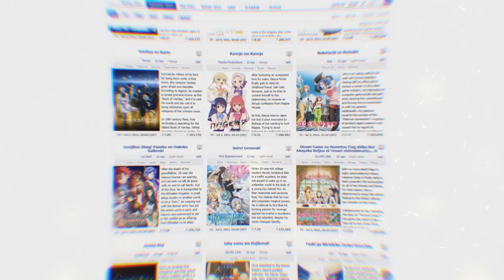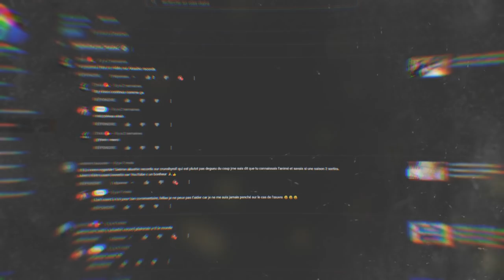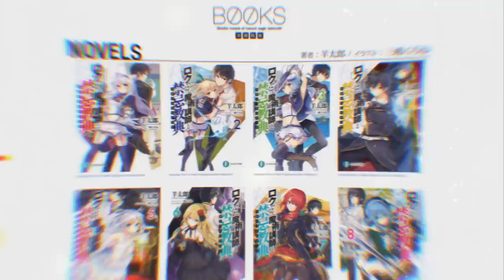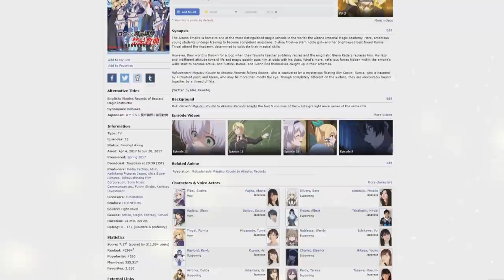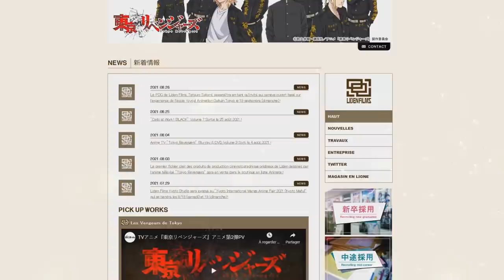Mais c'est TROP BIEN EN FAIT ! (Akashic Records : SAISON 2 TOUJOURS POSSIBLE ?!)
PSN : Tricheur85

▃▃▃▃▃▃▃▃▃▃▃              Copyright          ▃▃▃▃▃▃▃▃▃▃▃▃▃